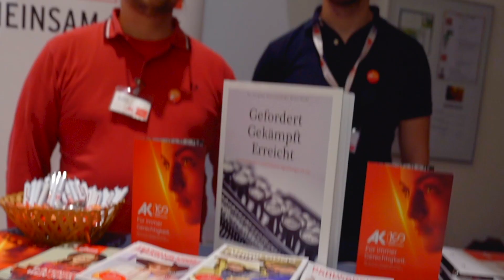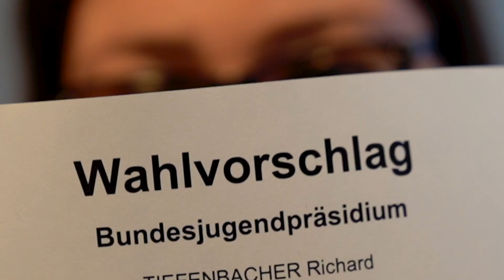Das war unsere Konferenz